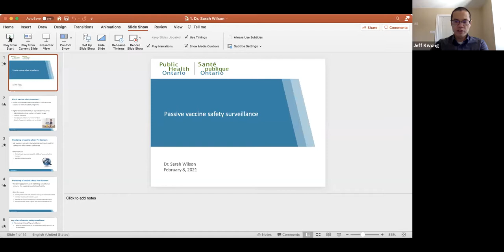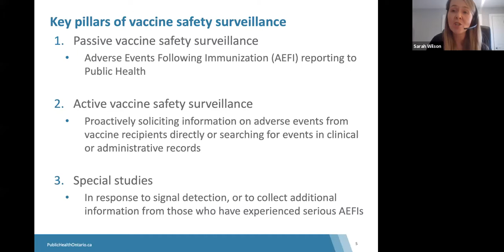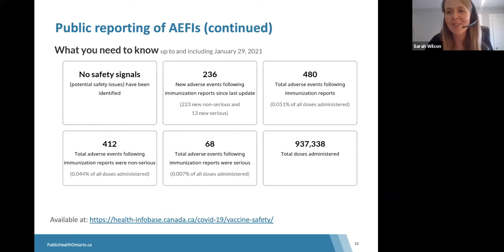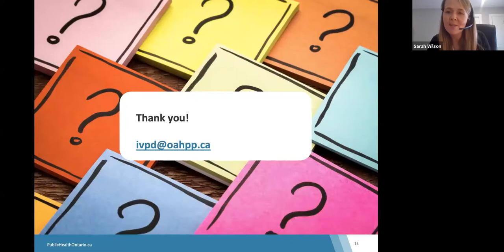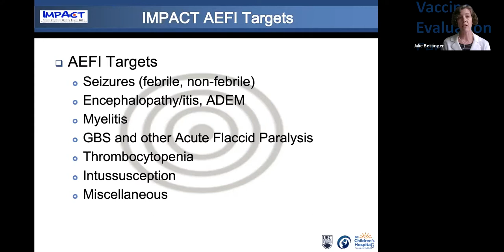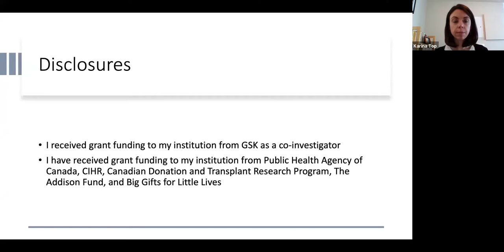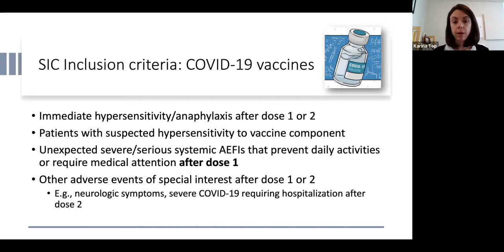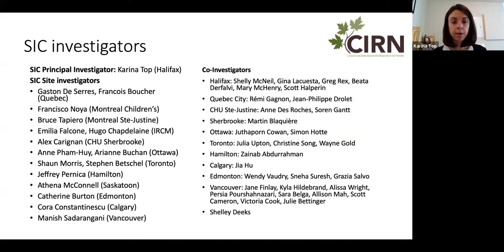COVID-19 Vaccine Safety Surveillance in Canada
This panel discussion explores the COVID-19 vaccine safety surveillance landscape in Canada, and features epidemiologists, physicians, and public health officials who are at the forefront of COVID-19 vaccine safety surveillance endeavours in Canada.

Vaccines are amongst the most strictly regulated and effective tools used in medicine today. The Public Health Agency of Canada has credited immunization as having saved more lives over the past 50 years, than any other health intervention. As proposed by the British Columbia Centre for Disease Control (BC CDC), vaccines have become “a victim of their own success,” and there has been a shift from fear of disease to fear of the safety of vaccines. There is significant misinformation and disinformation regarding vaccine safety, and as a result, some people have concerns about vaccines and are hesitant to have themselves or their families immunized.

What are adverse events following immunization (AEFIs), and how are they monitored? What is the difference between passive and active vaccine safety surveillance? What are the different surveillance systems currently being used in Canada, and who are they led by? What challenges exist for adapting vaccine safety surveillance systems to the COVID-19 context?

This panel discussion, hosted by the Centre for Vaccine Preventable Diseases, DLSPH, is an opportunity to hear from leading epidemiologists, physicians, and public health officials from across Canada, and to contribute to dialogue on this important area.

Panel:

Moderator:

*Dr. Jeff Kwong - Interim Director, Centre for Vaccine Preventable Diseases, University of Toronto; Professor, Department of Family & Community Medicine and Dalla Lana School of Public Health, University of Toronto
Speakers:

*Dr. Sarah Wilson – Assistant Professor, Clinical Public Health and Epidemiology, Dalla Lana School of Public Health, University of Toronto; Medical Epidemiologist, Communicable Diseases, Emergency Preparedness and Response, Public Health Ontario; Adjunct Scientist, Institute for Clinical Evaluative Science
*Dr. Julie Bettinger - Associate Professor, Division of Infectious Diseases, Vaccine Evaluation Center, Department of Pediatrics, Faculty of Medicine, University of British Columbia; Epidemiologist, Immunization Monitoring Program, ACTive; Lead Investigator, Canadian National Vaccine Safety (CANVAS) network
*Dr. Karina Top – Associate Professor, Department of Pediatrics and Department of Community Health and Epidemiology, Dalhousie University; Investigator, Canadian Center for Vaccinology; Investigator, Canadian Immunization Monitoring Program Active (IMPACT); Principal Investigator, Special Immunization Clinic Network in the Canadian Immunization Research Network